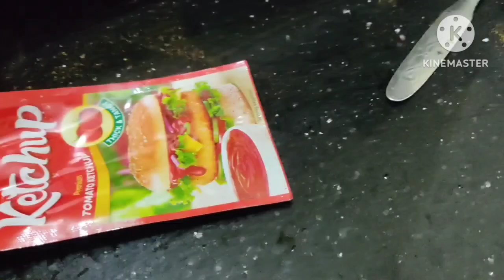😋New tricks to made paneer chilli within only 5 minutes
how to made paneer chilli within only 5 minutes
new and easy trick
full process